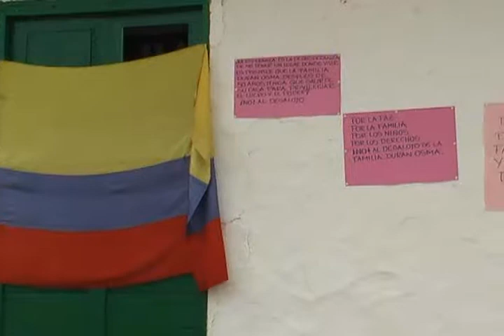Huellas Patiamarillas, Emisión 21 de Julio 6a Parte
Magazín Huellas Patiamarillas, emisión 21 de julio de 2013, programa institucional de Tele 9 del Sistema de Televisión Comunitaria de Barichara, se presenta informe del proceso de desalojo de la familia Durán Durán. 6a. parte